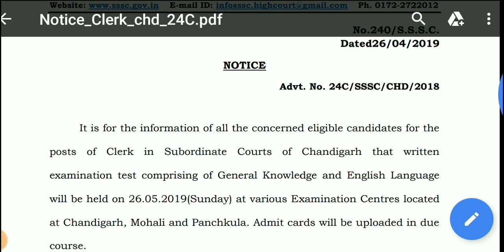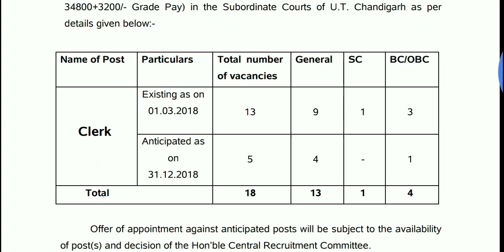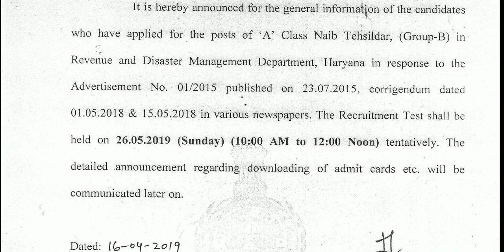HPSC Naib tehsildar vs High court Punjab & Haryana same date of examination क्या date change होगी